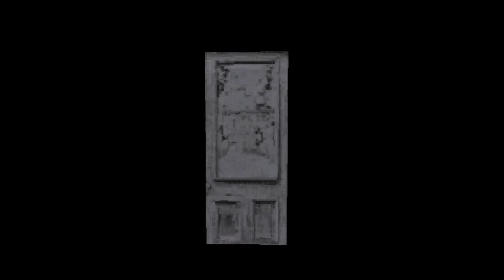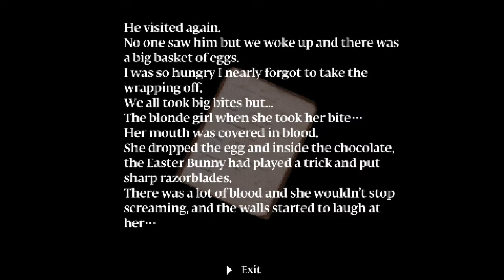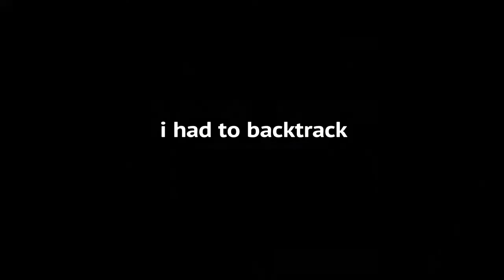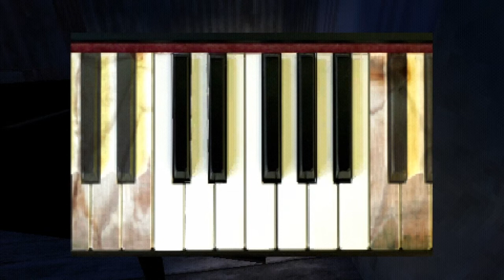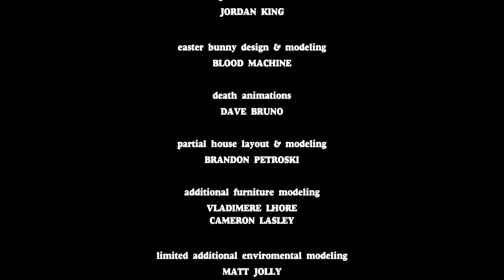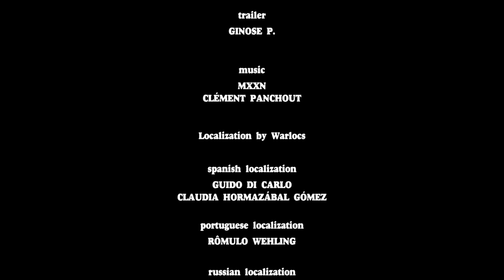Theres a killer in this house and i have a gun | Murder House (Ending) 3/3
This game is fire

 Hey just a guy making videos for fun
I really love my small community and talking a lot with you guys